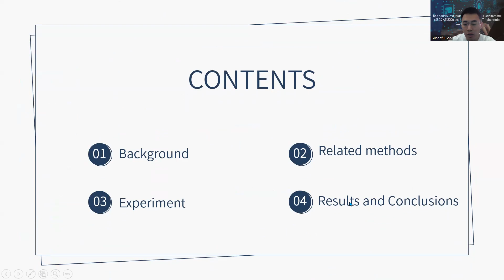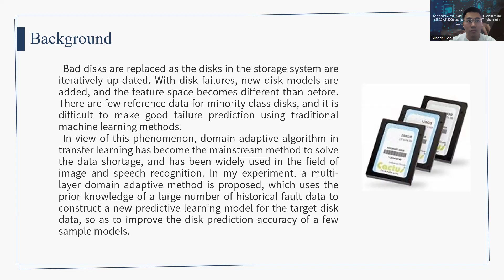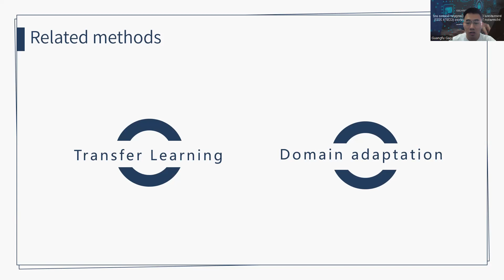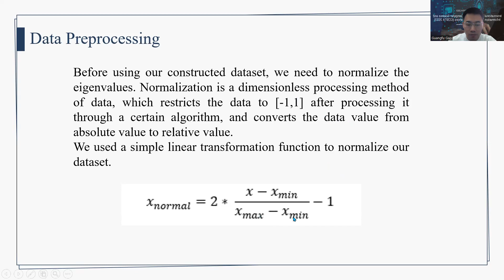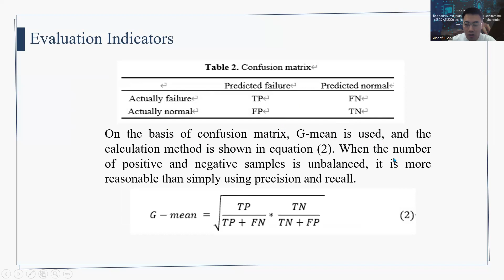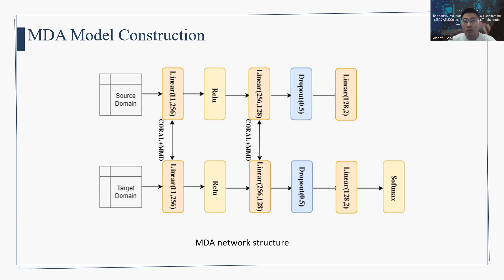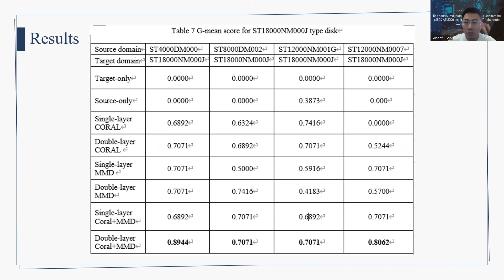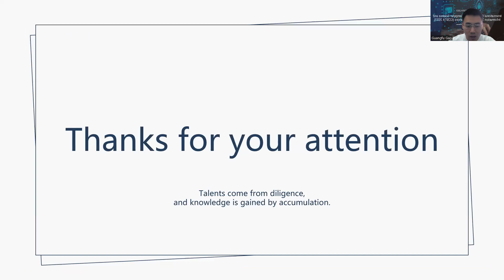Disk Failure Prediction based on Multi layer Domain Adaptive Learning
Authors

Guangfu Gao1, Peng Wu1 and Hussain Dawood 2, 1University of Jinan, China, 2 National Skills University, Islamabad

Abstract

Large scale data storage is susceptible to failure. As disks are damaged and replaced, traditional machine learning models, which rely on historical data to make predictions, struggle to accurately predict disk failures. This paper presents a novel method for predicting disk failures by leveraging multi-layer domain adaptive learning techniques. First, disk data with numerous faults is selected as the source domain, and disk data with fewer faults is selected as the target domain. A training of the feature extraction network is performed with the selected origin and destination domains. The contrast between the two domains facilitates the transfer of diagnostic knowledge from the domain of source and target. According to the experimental findings, it has been demonstrated that the proposed technique can generate a reliable prediction model and improve the ability to predict failures on disk data with few failure samples.

Disk failure prediction, Transfer learning, Domain adaptation, Distance metric